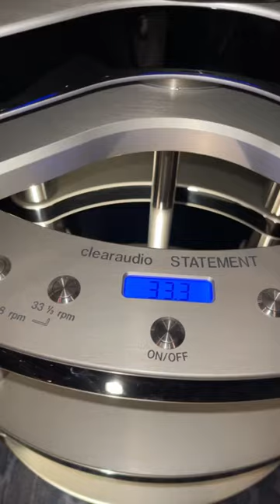$275,000 turntable?! 😳😮 Would you buy this? 🤔 @AXPONA